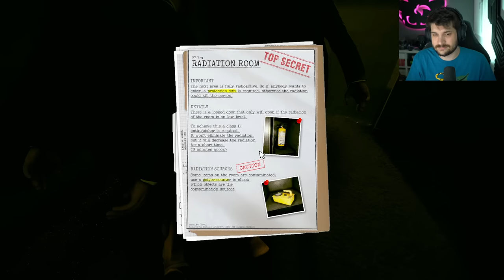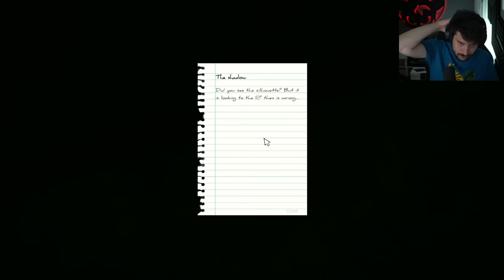G&K&L nelle Backdoors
In questa live G&K&L nelle Backdoors